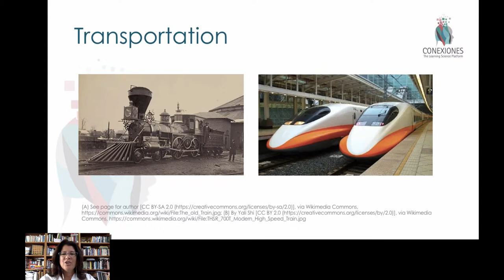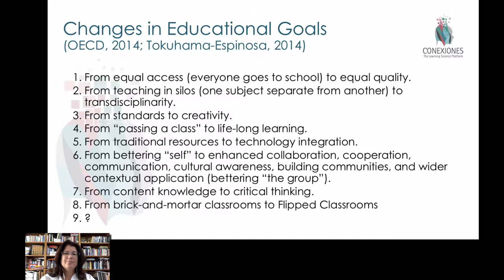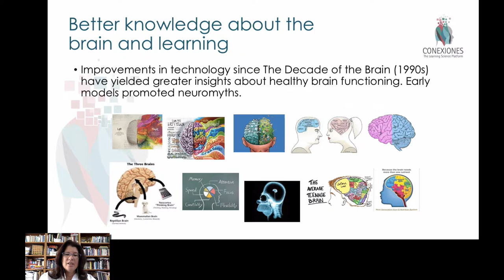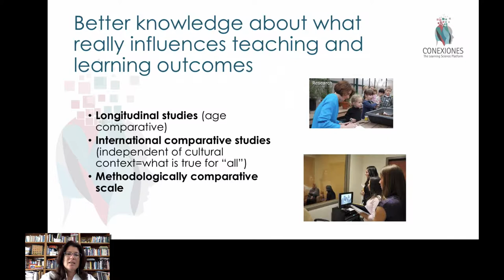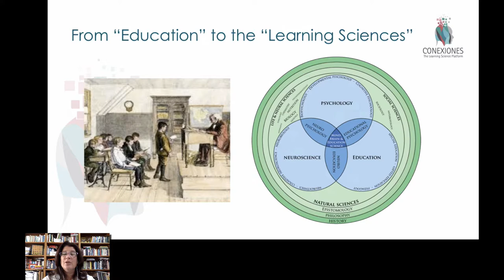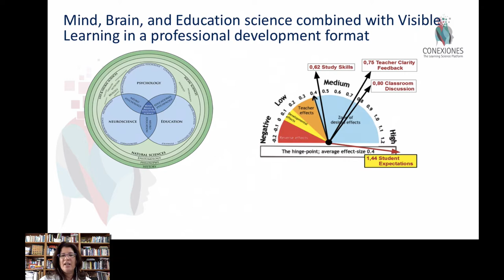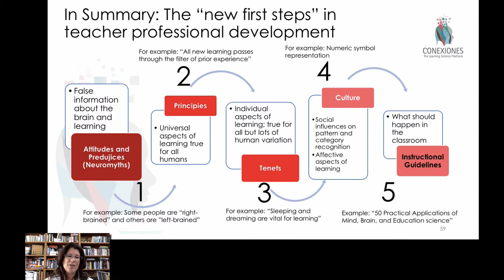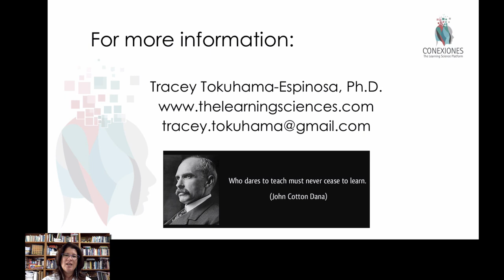INTRO Mind, Brain, and Education Science, by Tracey Tokuhama-Espinosa, Ph.D.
INTRO Mind, Brain, and Education Science,  by Tracey Tokuhama-Espinosa, Ph.D., Professor at Harvard University, Extension School